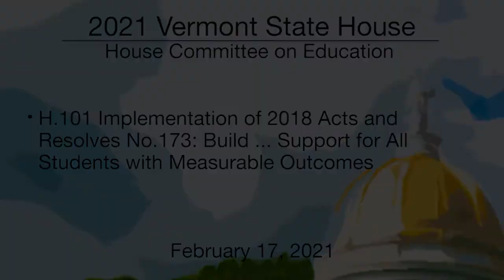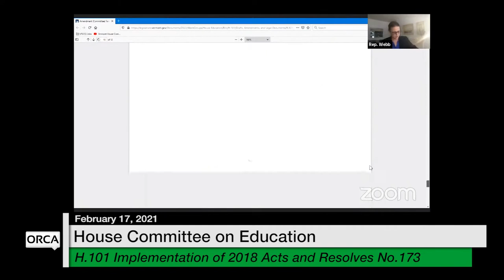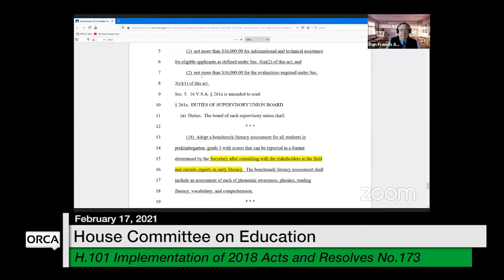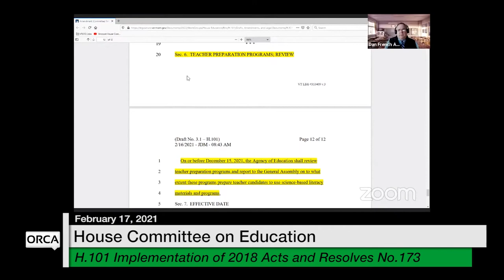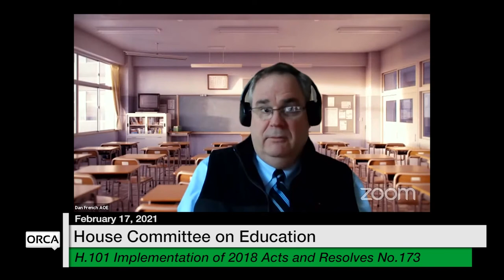Vermont State House - H.1012/17/2021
H.101 Implementation of 2018 Acts and Resolves No.173: Build ... Support for All Students with Measurable Outcomes 2/17/2021